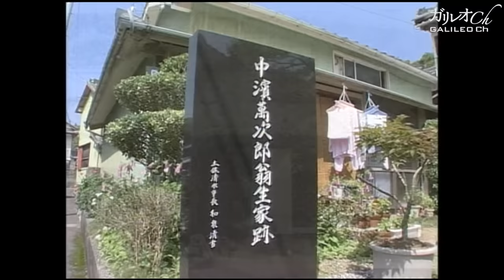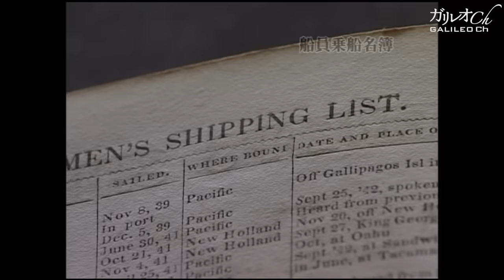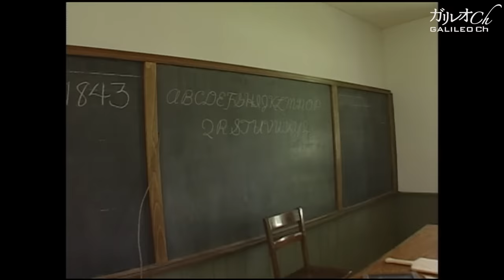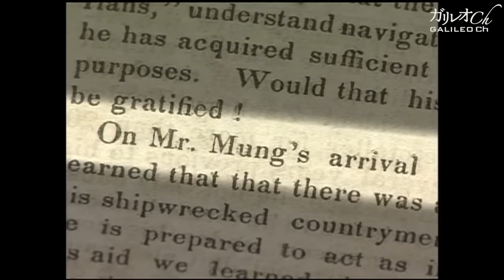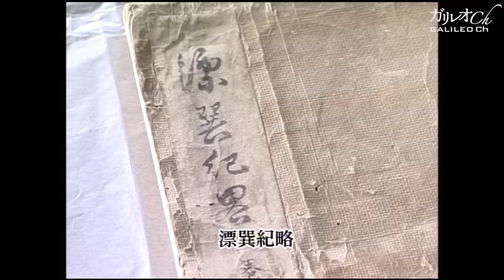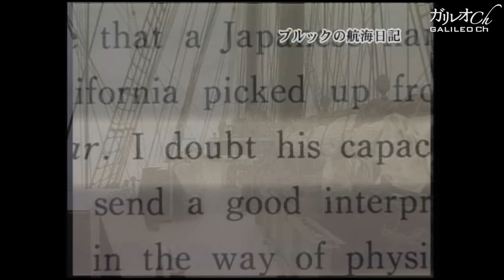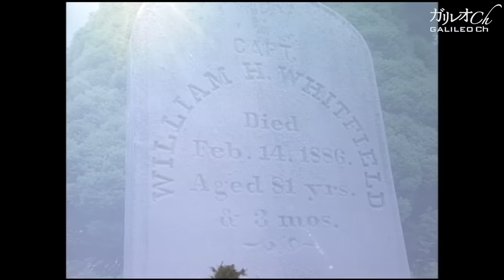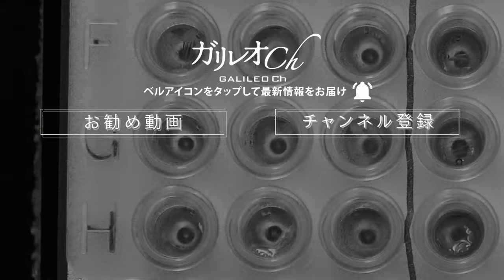幕末の凄い男～維新の礎を作ったジョン万次郎【ワック ドキュメンタリー】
幕末の日本には本当にすごい男がいた！
偶然から若くして米国にたどり着き、学を修めそして苦難の末に帰国したジョン万次郎。彼の大いなる旅路と、幕末日本に与えた大いなる影響を紹介する。
※2002年制作『波涛の先を見た男～海の民・ジョン万次郎の旅』より

‹ミリタリー物多数！ワック制作のDVDはこちら›